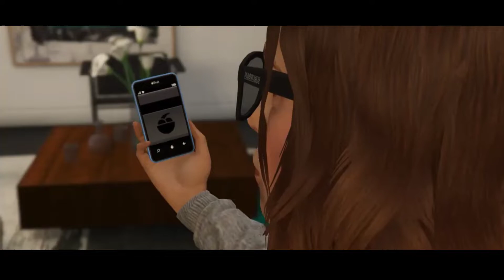"Die For Me" - Post Malone | OFFICIAL GTA 5 MUSIC VIDEO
MERRY CHRISTMAS! SAY HELLO TO 2020!